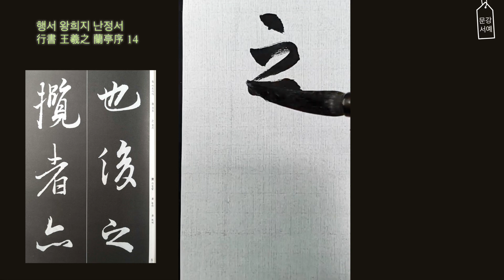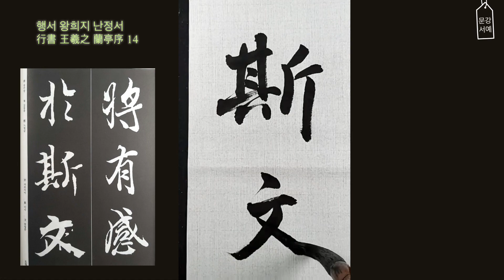행서 왕희지 난정서 行書 王羲之 蘭亭序 14 서예 書法 書道 붓글씨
행서 왕희지 난정서 行書 王羲之 蘭亭序 14
서예 書法 書道 붓글씨
서예아카데미자료실